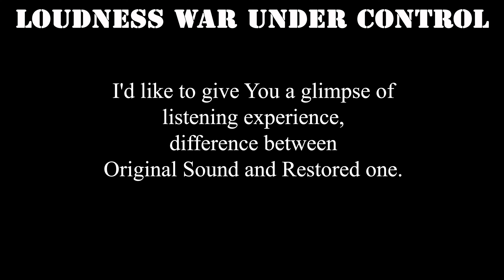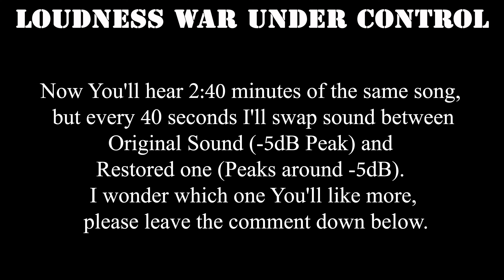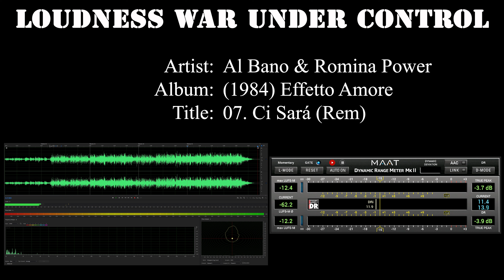Listening Experience - Al Bano & Romina Power - (1984) Effetto Amore